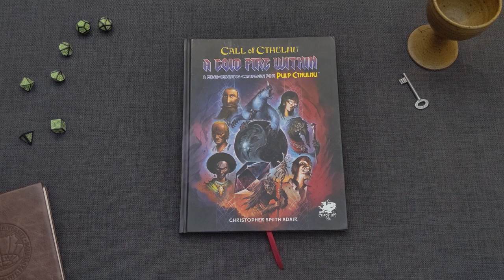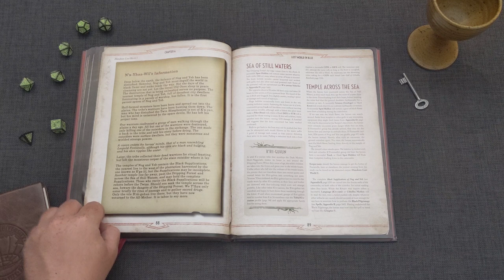A Cold Fire Within | Chaosium Unveiled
A Cold Fire Within is a new campaign written by Christopher Smith Adair.

AND, you can catch a Chaosium live-play of the game starting Tuesday the 4th of February, 7:30PM AEDT, on the Chaosium Twitch Channel.

This campaign, for the Pulp Cthulhu setting, takes players on an action packed journey around the globe, where they will be confronted by the various horrors that can be harnessed by wicked manipulators of the human mind.